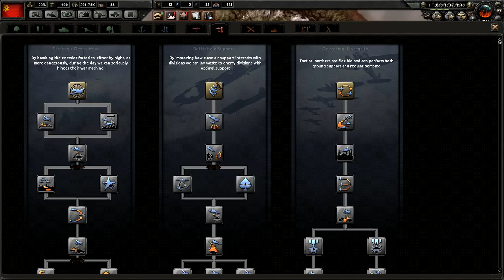Let's Play Hearts of Iron 4 | HOI4 Road to 56 Mod | Turkey Gameplay Part 4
In this playthrough of Hearts of Iron IV we'll be playing as Turkey in the Road to '56 mod.  We'll be going Communist in this campaign, and we can choose to either join the Comintern or to start our own faction.  We're starting the series using the 1.4.2 Oak patch and the Death or Dishonor DLC.  I discuss my reasoning and strategy as I play, thus this walkthrough could serve as a tutorial or guide.

Ashley N.M. Hyatt, Gareth Ward, & Shaun Crawford